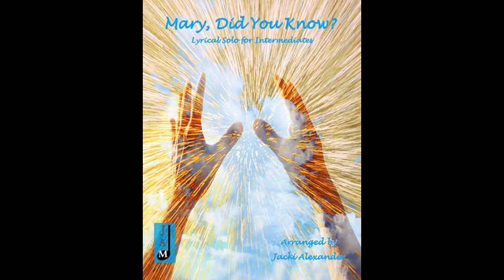Mary, Did You Know?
Mary, Did You Know? arr. Jacki Alexander
Sheet Music Available at: